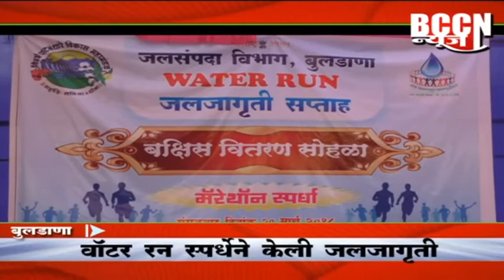बुलडाणा-वॉटर रन स्पर्धेने केली जलजागृती